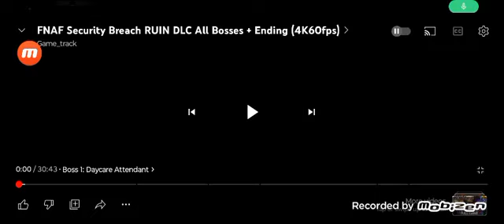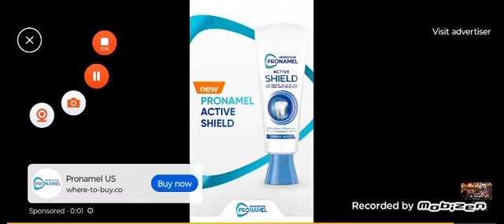security preach RUIN